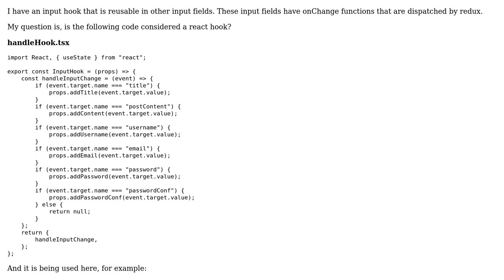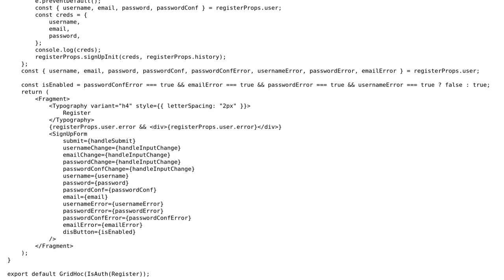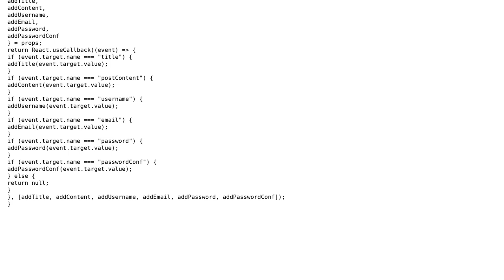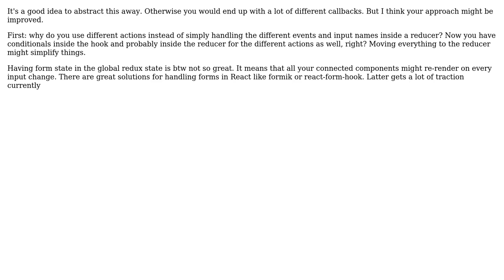Code Review: React custom hook (2 Solutions!!)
Code Review: React custom hook

With thanks & praise to God, and with thanks to the many people who have made this project possible! | Content (except music & images) licensed under CC BY-SA | Music | Images & others | With thanks to user Quill user jkettmann user Jamal user BARNOWL and the Stack Exchange Network Trademarks are property of their respective owners. You are responsible for your own actions.